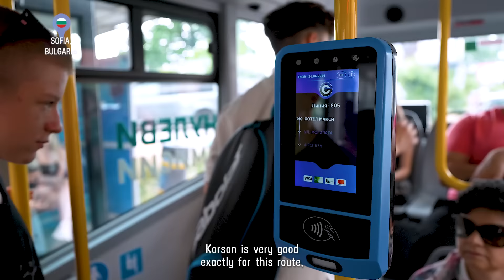Karsan's Electric Journey in Sofia, Bulgaria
Welcome to Sofia, Bulgaria! 📍

35 units of Karsan e-JEST has quickly adapted to Sofia’s public transportation system! 🇧🇬

100% electric and full of the city's positive energy, e-JEST minibuses are part of a “bus on demand project” that provides reliable and sustainable transportation, connecting neighborhoods to main public transport lines. 🌍

The people of Sofia are loving the comfort and eco-friendly design that Europe’s market leader, Karsan e-JEST, brings to their daily commutes.🚌😎

We will continue to electrify the world! ⚡